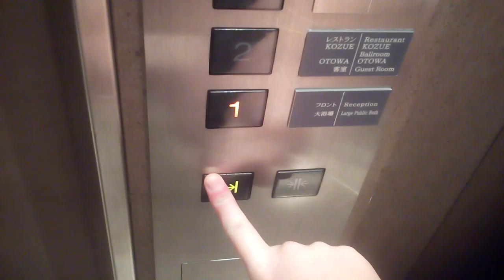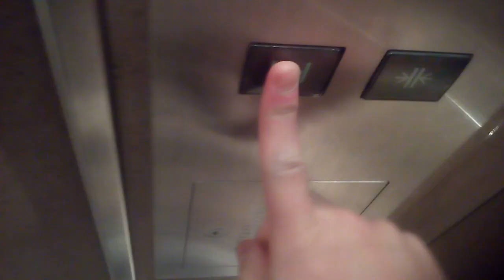三菱エレベーター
三井ガーデンホテル京都四条にあります。まだ未更新のままで運転しています。機種はアクセルAIです。9階行きです。この動画は昨日撮影したものです。
メーカー:三菱
設置年:1997年
定員:15名
積載:1000kg
キャンセル機能:なし
アナウンス:あり
戸閉ブザー:なし
到着ベル音:あり (電子音チャイム+アナウンスの中に組み込まれている電子音チャイム)
ボタン確認音:なし
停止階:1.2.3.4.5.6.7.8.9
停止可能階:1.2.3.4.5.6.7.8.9